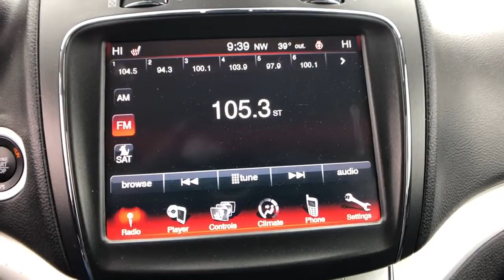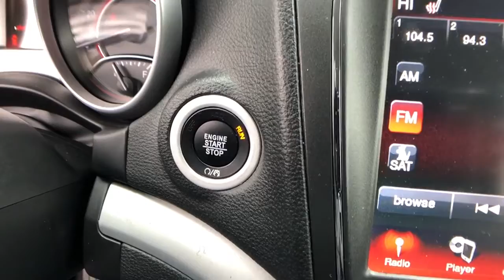2018 Dodge Journey Tulsa, Broken Arrow, Bixby, Claremore, Owasso, OK D60928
Pitch Black Clearcoat Used 2018 Dodge Journey available in Owasso, Oklahoma at Jim Glover Chrysler Dodge Jeep RAM Fiat. Servicing the Tulsa, Broken Arrow, Bixby, Claremore, OK area.

CARFAX One-Owner. Pitch Black Clearcoat 2018 Dodge Journey GT FWD 6-Speed Automatic 3.6L V6 24V VVT Journey GT, 4D Sport Utility, 3.6L V6 24V VVT, 6-Speed Automatic, FWD, Pitch Black Clearcoat.brbrThank you for shopping at Jim Glover Dodge Chrysler Jeep Ram Fiat! We are committed to providing an excellent customer service experience during your vehicle purchase. We know you have options when choosing where to buy your next vehicle, here are a few reasons why your best choice is right here at Jim Glover Dodge: -Honest and transparent pricing -No pressure environment -Free Carfax history report -Most value for your trade-in -The Glover Guarantee -Engines for Life -Five day exchange program -Free delivery within 100 miles.brbrAwards:br * 2018 KBB.com 10 Most Affordable 3-Row VehiclesbrThank you for choosing Jim Glover Dodge Chrysler Jeep Ram Fiat, we appreciate the opportunity to earn your business for life. Whether you are looking for a new Dodge, Chrysler, Jeep, Ram, Fiat or pre-owned car, truck, or SUV you will find it here. We have helped many customers from Tulsa, Oklahoma City, Sand Springs, Broken Arrow, Owasso, Sapulpa, Claremore, Okmulgee, Stillwater, Muskogee, Bartlesville, Joplin, Coffeyville and Ft. Smith find the vehicle of their dreams!